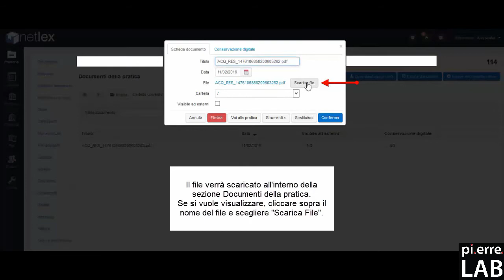Come scaricare atti e doc dal Polisweb? #17